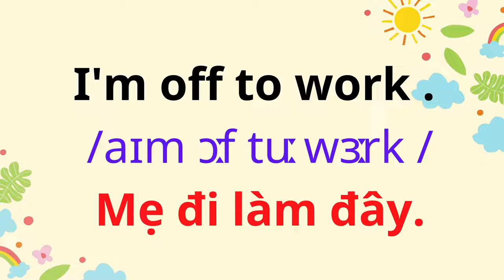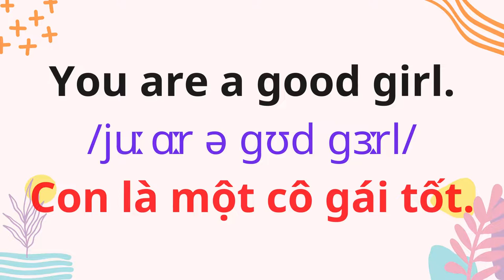English for Parents and Kids |Talk with me baby | 6. Have a great day